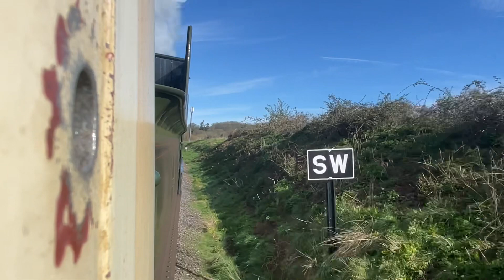West Somerset Railway 7/4/23 pt1